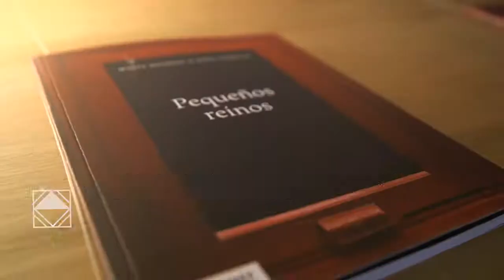Pequeños reinos - Observatorio UNESCO Villa Ocampo - BIENALSUR 2017